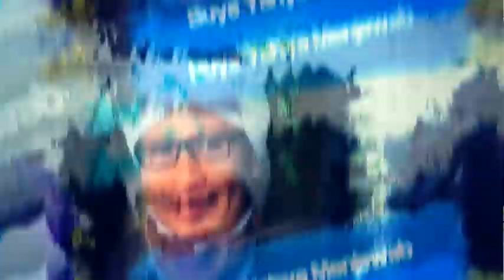Tidak Setuju Kakak Menikah dengan Orang Penyakitan, Apakah Dosa ? - Buya Yahya Menjawab